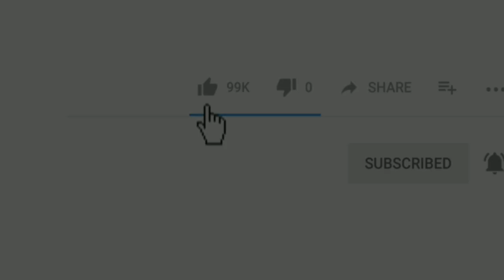Gateway Of India Pe Padee Gayi Fazar Ki Namaaz |Me Tv News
Dosto.
Dekhiye kaise JNU me Massom bachcho pe Hamla hua, Oosi ke virudh Mumbai ke Taj Hotel k bahar Protest rakha gaya tha.
Wahi Logo Ne Fazar Ki Namaaz Padee Aur Un Bachcho ke Liye Dua Ki.
Produced by : Mumbra eXpress News
Edited by       : Rafshan Pirani
On screen      : Rafshan Pirani
Alert viewer :